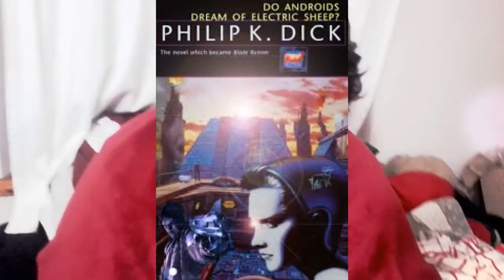The Inside Out Book Tag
I love Disney Pixar and I love books. What could be better than a combination of the two?

Questions:
1. Joy: Which book brings you the most joy?
2. Disgust: Which book grossed you out the most?
3. Fear: Which book scared you more than anything?
4. Sadness: Which book made you cry the hardest?
5. Anger: Which book pissed you off?
BONUS - Bing Bong: Which book fuels your imagination the most?

I'm saving to study abroad later this year, so if you'd like to buy any of the books mentioned in this video, I'd love it if you used my Book Depository Affiliate
I'll receive a small amount of commission for each book bought, so if you did buy one I'd love you forever or until I forget.

Cheers!